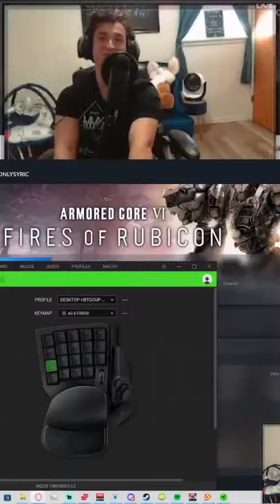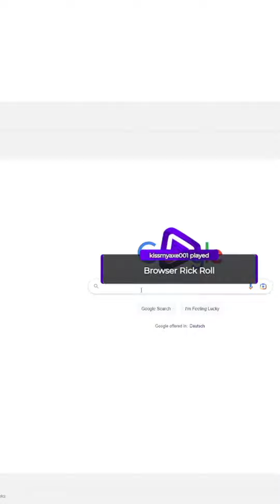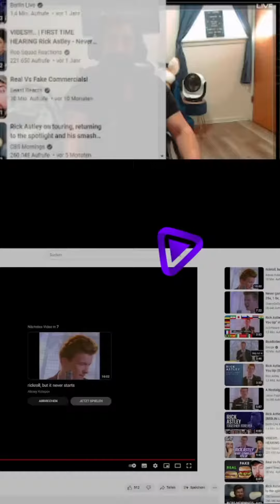VIEWERS TROLLING STREAMER (SEND HELP)